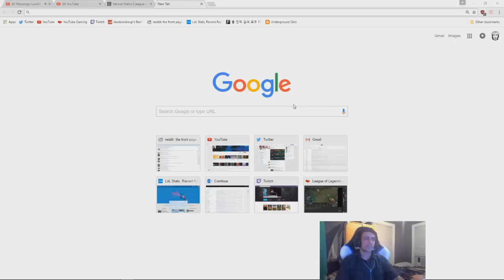Kayn vs Kayn | TOP LANE PBE League of Legends Gameplay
Darkin Kayn VS Darkin Kayn in the top lane. We got the mirror match up top lane. Let me know how this gameplay was in the comments.